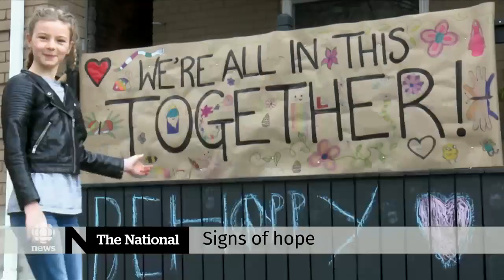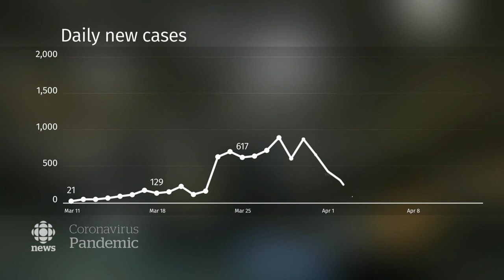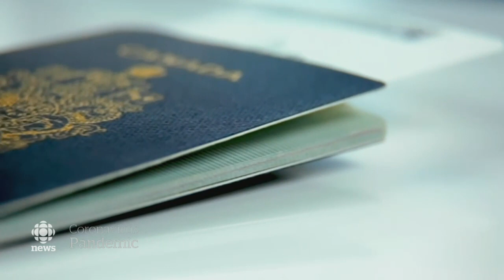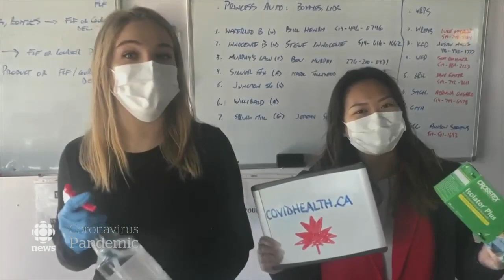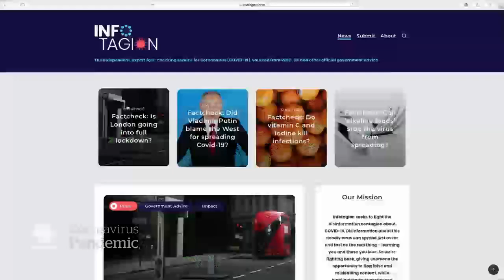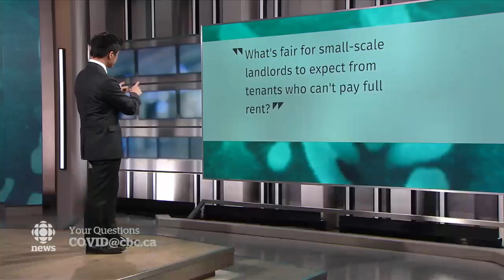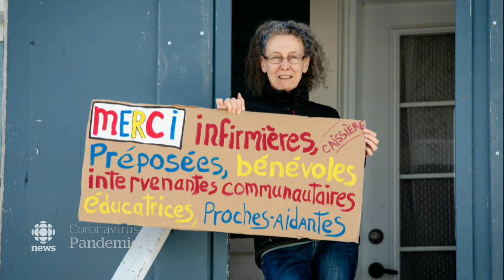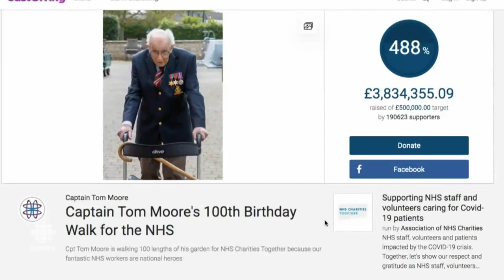The National for Tuesday, April 14 — Long-term care homes ground zero for COVID-19